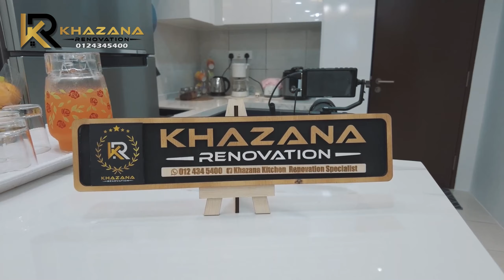ID Renovation Rumah | Residensi TasikMas episode 3